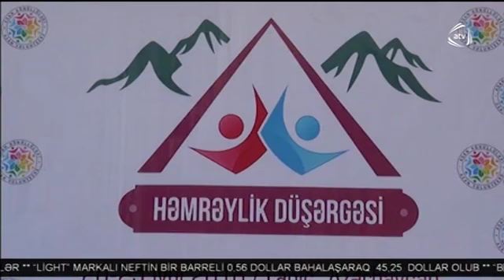ASAN Könüllüləri Lahıcda "Həmrəylik Düşərgəsi"nə start verdi - ATV 21.07.2016